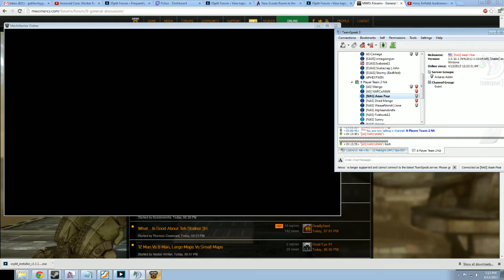Trial Mechs Drop (First match vs unknown, second match North America vs Europe!)